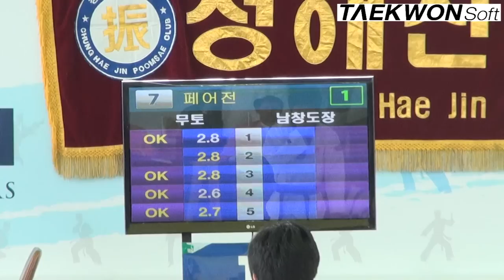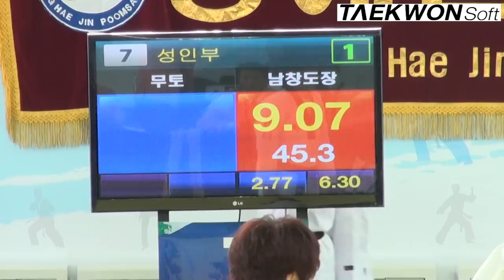2012 실업최강전 결승전 페어성인부 무토vs남창도장